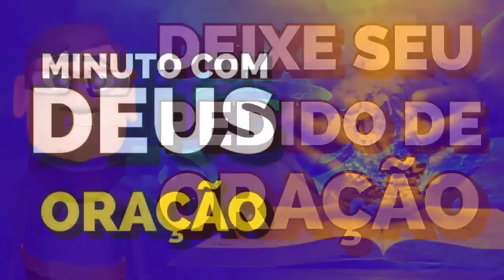UMA PALAVRA DE DEUS PARA O SEU CORAÇÃO - Minuto com Deus Animações